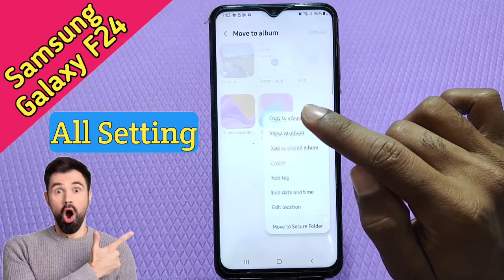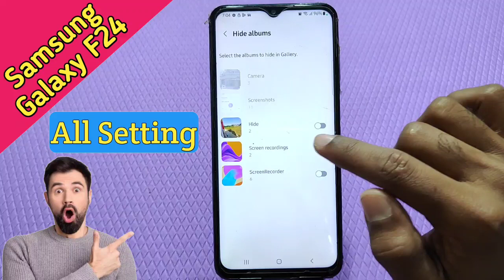Hide photo and video in Samsung Galaxy F24 , Samsung Galaxy F24 mein photo video hide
Hide photo and video in Samsung Galaxy F24 , Samsung Galaxy F24 mein photo video hide kaise karen

How to hide photo and video in Samsung Galaxy F24 ,
Samsung Galaxy F24 mein photo hide kaise karen,
Samsung Galaxy F24 mein video hide kaise karen,
Hide photo in Samsung Galaxy F24 ,
Hide video in Samsung Galaxy F24 ,
Samsung Galaxy F24 mein photo hide karna sikhen,
How to hide photo in Samsung Galaxy F24 mobile,
How to hide video in Samsung Galaxy F24 mobile,
Samsung Galaxy F24 mein video hide kaise karte hain,
How to hide Samsung Galaxy F24 video setting,
Video hide setting in Samsung Galaxy F24 ,
Photo hide setting in Samsung Galaxy F24 ,